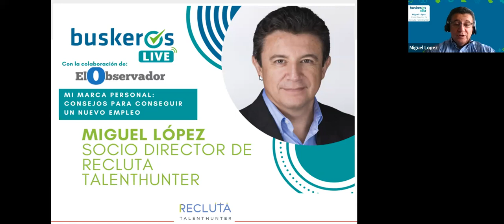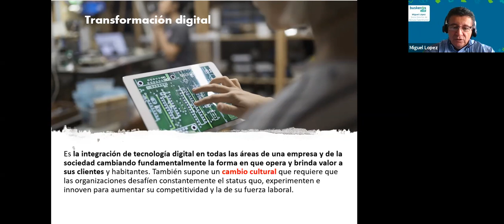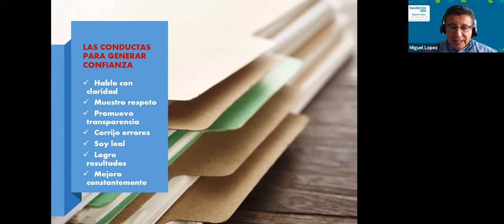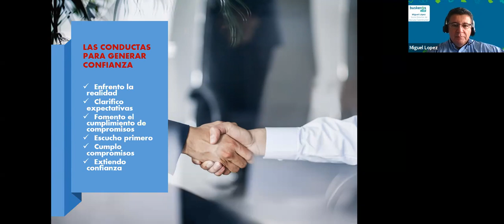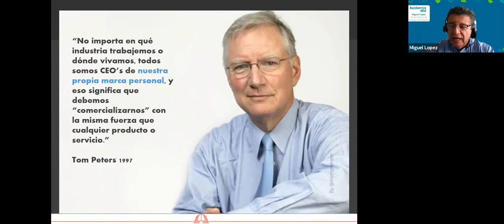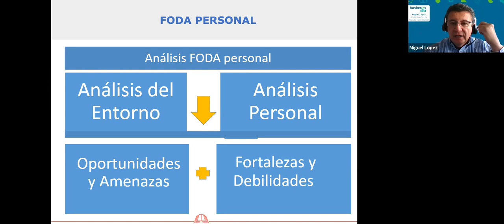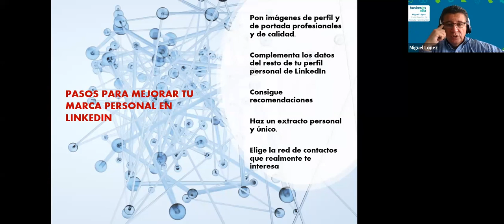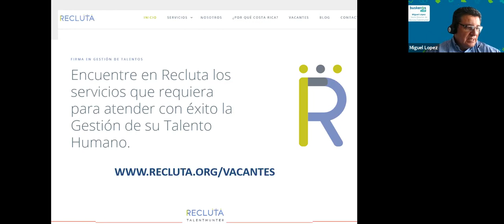Mi Marca Personal: Consejos para conseguir un nuevo empleo.